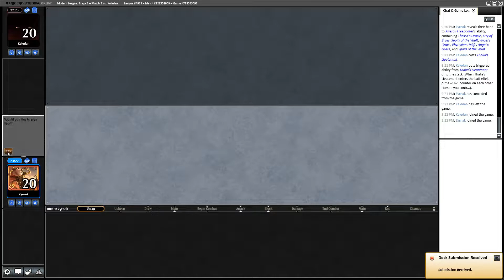Ad Nauseum vs Humans Match 3